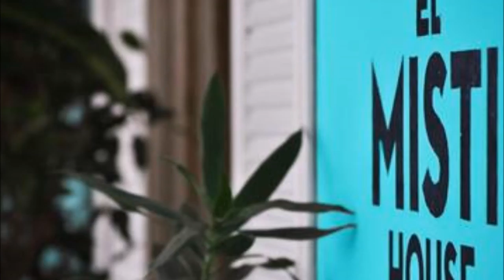El Misti Hostel Rio de Janeiro Preços, promoções e comentários Reservas Online Reservations